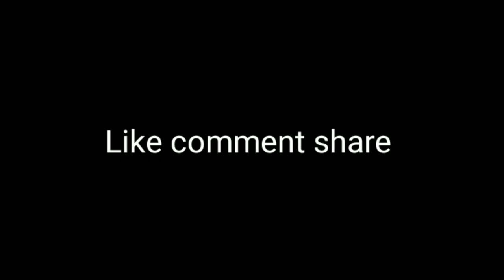Badshah – Bad Boy x Bad Girl (Cover Dance Video) Mrunal Thakur | Nikhita Gandhi | Trending Song 2021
Hii guys  Artist Zone Academy

Credits:
Song: Bad Boy x Bad Girl
Artist: Badshah, Nikhita Gandhi Starring: Badshah, Mrunal Thakur Music & Lyrics: Badshah Additional Production: Aditya Dev Mix & Master: Aditya Dev Studios Video By: B2GETHERPROS Directors: Mahi Sandhu & Joban Sandhu
 MD: Arman Dhillon
CO.D: Sharan Sandhu
Chief AD: Sahil Baghra
Dop: Gagan Randhawa
Editor & DI: Jagjeet Singh Dhanoa Steadicam: Haninder Aujla
FPV Pilot : Gunj Guglani
FPV crew : Shrey Gupta & TusharPawar
Line Producer : Manish Khari
Photography:Jerry Batra
Production: Neeraj Bhatt
BTS: Kartik Kher & Shubham Lotey

Choreographe by - Abhay Hopper
Team - Little AZ Hoppers crew

Guys ye bhai ka channel h support kro 🙏🙏

Little AZ Hoppers, crew AZ Hopper crew,
Bad boy x Bad Girl official video,
Bad boy x Bad Girl Dance cover,
Badsha, murnal thakur Nikita Gandhi,
dance hip hop dance
little AZ Hoppers crew, music,Dance,
Project by - Bobby  the, bilz, tere nainon mein, tere, nainon, mein, bilzmusic, r&b/soul, r&b, soul, latino Hip Hop dance, music, remix song Tu mera jaanu hai,
little AZ Hoppers crew,
waseem__hopper, Abhay Hopper,

Frnds video pasnd ayi ho to like
Comnt share
Support kro guys

Instagram link follow 👇👇👇
Wasem_Hopper